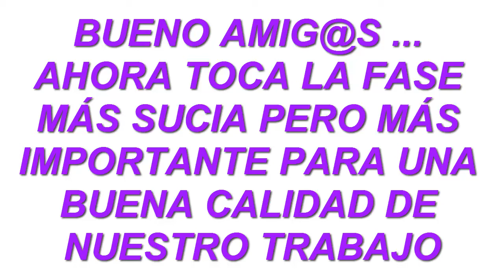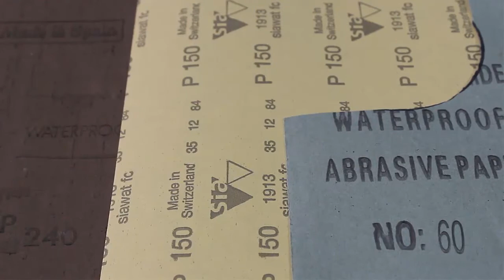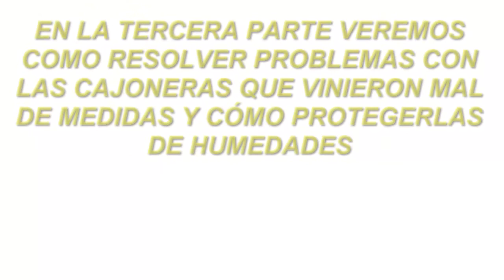DISEÑO Y ELABORACIÓN DE MUEBLES PARTE 2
Hola amig@s ... este es el segundo capítulo (creo que al final serán 4 en vez de 3 ya que las cajoneras vinieron con problemas y os enseñaré cómo resolverlos) en donde veremos paso a paso como (ya una vez diseñado) tratar nuestras maderas hasta dejarlas con un acabado profesional.Dándoles  el color ó colores que se adapten a nuestros gustos y siempre buscando que nos salga lo más económico posible para adaptarlo a nuestras posibilidades económicas.
Además como veréis no siempre se puede hacerlo de un tirón (el dinerito no nos suele sobrar) por eso también podremos irlos realizando por fases (lo importante es diseñarlo bien desde el principio) así podremos ir usándolo mientras conseguimos más materiales para ir terminándolo.También más adelante le haremos muchas mejoras tales como iluminación con leds , sonido integrado , tablas supletorias , un montón de ideas que según vayan viniendo le iremos realizando.
En este caso utilizo pino pero podéis utilizar cualquier otra madera además de aglomerados , dm , etc.
Cualquier duda que os surja preguntarla sobre la marcha que contesto a todos los comentarios y mensajes no lo dudéis.
Disfrutarlos y animaros que no hay mayor satisfacción que crear tu mism@ tus cosas adaptadas 100% a tu gusto y necesidad.
¡Vamos junt@s!.Un abrazoooooo

Si deseas colaborar con el Canal puedes realizar un donativo haciendo clic en el siguiente vínculo :
Esto me ayudará a conseguir nuevos materiales y mejores medios para mejorar el canal
para vosotr@s que os lo merecéis,sin vosotr@s esto no sería posible.Gracias.

Si vols col·laborar amb el Canal pots fer un donatiu fent clic
en el següent vincle:
Això m'ajudarà a aconseguir nous materials i millors mitjans per millorar el canal
per a vosaltres i vosaltres que us ho mereixeu, sense vosaltres ni vosaltres això no seria possible.
Gràcies.

Canal rekin kolaboratu nahi baduzu, dohaintza bat egin ahal izango duzu klik eginez
Honako lotura:
Hau material berriak eta modu hobeak kanal hobetzeko get me lagundu egingo
zuk eta zuk merezi duzula, zu gabe edo ez litzatekeela posible.
Eskerrik asko.

Se quere colaborar con Canle pode facer unha doazón premendo
no seguinte enlace:
Isto vai me axudar a conseguir novos materiais e mellores formas de mellorar a canle
para ti e que merece, sen que ou non sería posible.
Grazas.

If you want to collaborate with the Channel you can make a donation by clicking
This will help me to get new materials and better ways to improve the channel
For you who deserve it, without you this would not be possible. Thank you.

Se vuoi collaborare con Canal è possibile fare una donazione cliccando
Questo aiuterà a ottenere nuovi materiali e modi migliori per migliorare il canale
per voi e per voi che te lo meriti, senza di te, altrimenti non sarebbe possibile.
Grazie.

Si vous souhaitez collaborer avec Canal, vous pouvez faire un don en cliquant sur dans le lien suivant:
Cela me aidera à obtenir de nouveaux matériaux et de meilleurs moyens d'améliorer le canal
pour vous et vous que vous méritez, sans vous ou vous ne seriez pas possible.
Merci.

În cazul în care doriți să colaboreze cu Canal, puteți face o donație prin clic în link-ul următor:
Acest lucru mă va ajuta să obțineți noi materiale și modalități mai bune de a îmbunătăți canalul
pentru tine și tu că ai merita, fara tine sau nu ar fi posibil.
Mulțumesc.

Если вы хотите сотрудничать с каналом вы можете сделать пожертвование, нажав в следующей ссылке:
Это поможет мне получить новые материалы и лучшие способы для улучшения канала
для вас, и вы, что вы это заслужили, без вас, или вы не были бы невозможны.
Спасибо.

あなたが運河と共同作業したい場合は、クリックすることで、寄付をすることができます 次のリンクで：
これは私が新しい材料やチャネルを改善するためのより良い方法を得るのを助けます
あなたはそれに値することをあなたとあなたのために、あなたやあなたなしでは不可能であろう。
ありがとう。

如果你想與運河合作，您可以通過點擊進行捐贈 在下面的鏈接：
這將幫助我獲得新的材料和更好的方法來提高信道
為你和你，你應得的，沒有你，或者你是不可能的。
謝謝。

Wenn Sie mit Canal zusammenarbeiten wollen, können Sie eine Spende machen, indem Sie auf in den folgenden Link:
Das wird mir helfen neue Materialien erhalten und bessere Möglichkeiten, um den Kanal zu verbessern
für Sie und Sie, dass Sie es verdienen, ohne dass Sie oder Sie wäre nicht möglich.
Danke.

Bu bana yeni malzeme ve kanal geliştirme için daha iyi yollar yardımcı olacaktır
sen ve sen sensiz, bunu hak olduğunu veya mümkün olmazdı.
Teşekkür ederim.